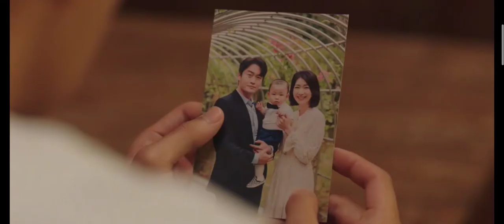Hometown Cha-Cha-Cha ep 14 | Kim Seon-ho | Shin Min-a | Eng sub